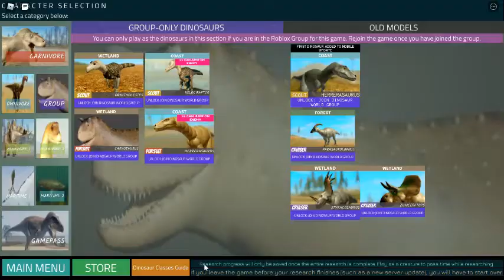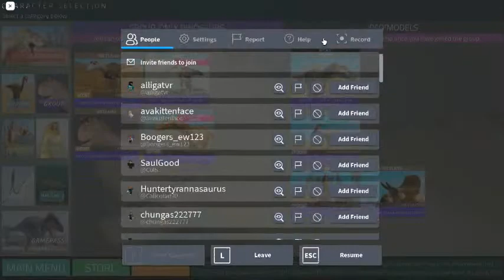Roblox Dinosaur World Mobile Old Models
All Old Models
List of All Dino:
Old Herrerasaurus
Old Parasaurolophus
Old Styracosaurus
Old Zuniceratops